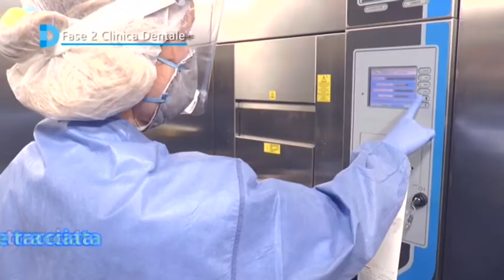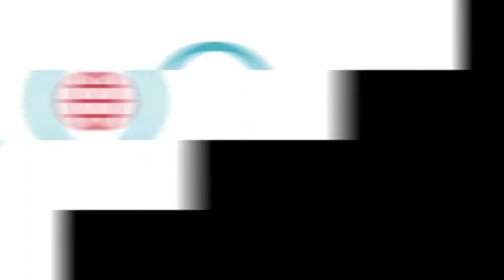Nicola Zanini ospite di FUORIGIOCO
In questa puntata Franco Bertuzzo e Federica Benacchio ospitano negli studi di LP Network, Nicola Zanini, ex giocatore professionista ed oggi Mister della Luparense. Insieme a lui ripercorreremo alcuni momenti della sua carriera, ma parleremo principalmente del futuro del calcio dilettantistico.
Fuori Gioco è un programma prodotto da LP Network
Produttore esecutivo: Dr. Sergio La Bella
Conduzione: Franco Bertuzzo e Federica Benacchio
Si ringrazia: Franco Formisano